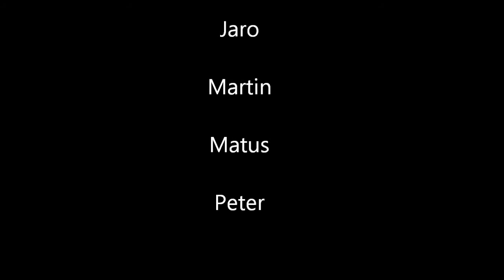Ruzin, East Slovakia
Random trip with couple of friends. Gorgeous place, we stayed one night. Chilling out, BBQ in the woods ;]]